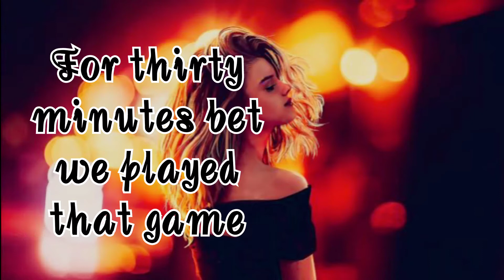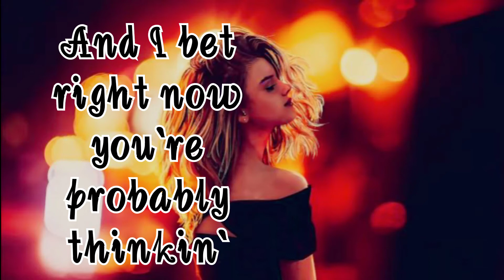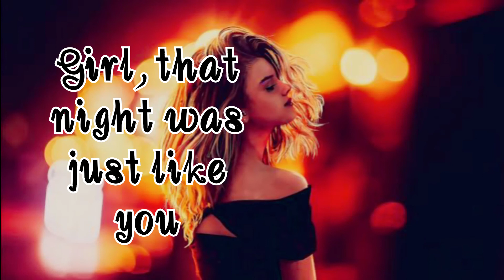Thomas Rhett - Unforgettable (Lyrics)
Welcome to "Dpixies Music"

Where songs never fail to touch a heart and soul 😉

Feel free to suggest any songs you want, just drop it to the comment section. Your song list is my command.